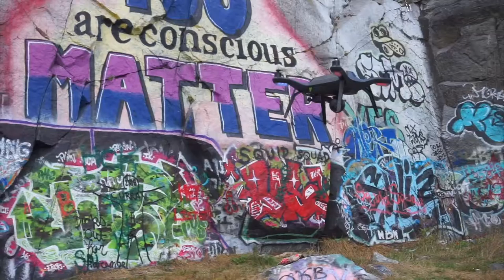SPHIERCE 360 - Quarries First Trailer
Trailer to our first 360 degree video!

Location: Quincy Quarries Reservation